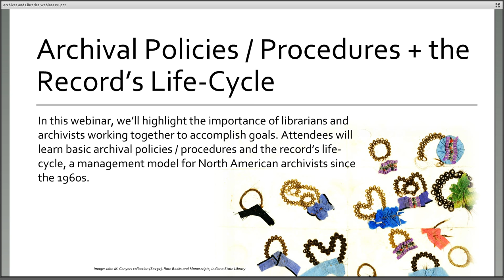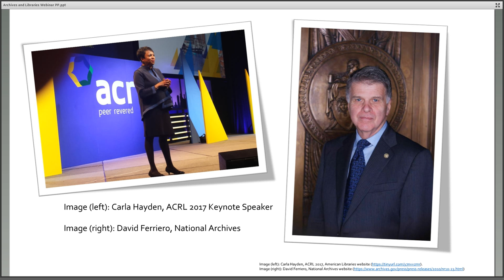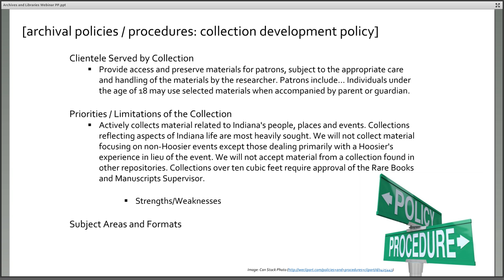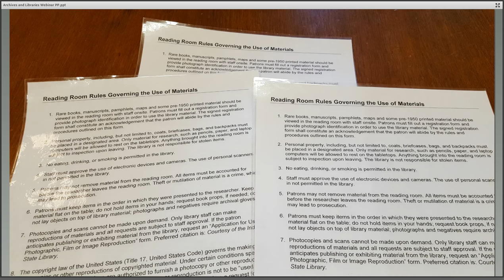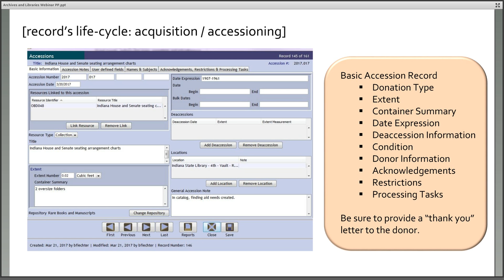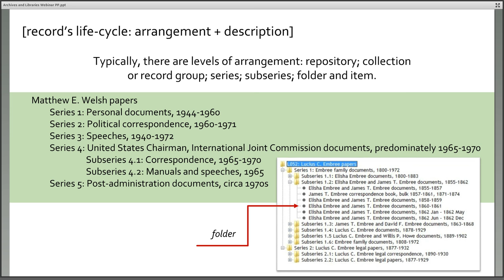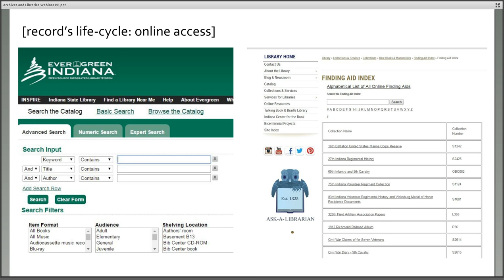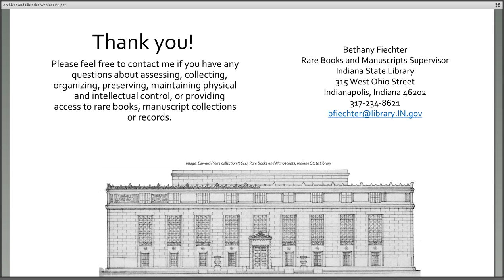Archival Policies, Procedures & the Record’s Life Cycle 6-14-2017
In this webinar, Bethany Fiechter, Rare Books and Manuscripts Supervisor at the Indiana State Library, will highlight the importance of librarians and archivists working together to accomplish goals. Attendees will learn basic archival policies/procedures and the record’s life-cycle, a management model for North American archivists since the 1960s.